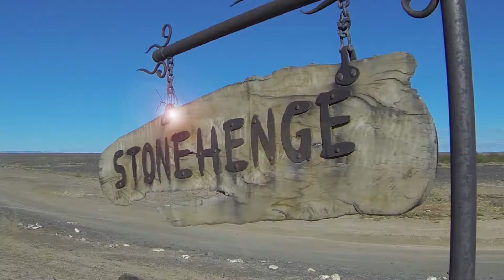Look What You're Missing | Ride Of The Month | Stonehenge | July 2016